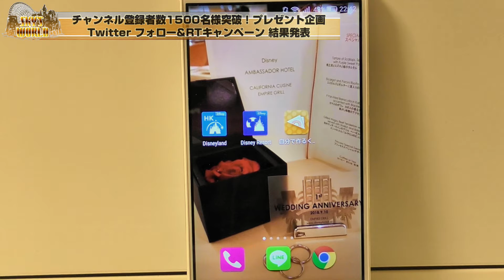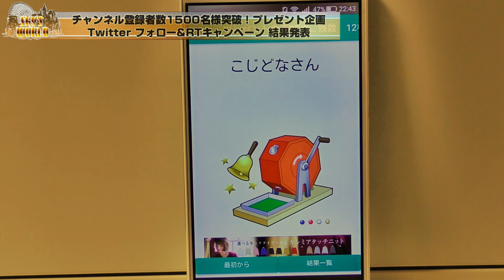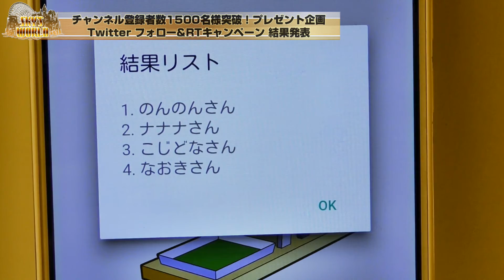【結果発表！】☆チャンネル登録者数1500名突破！Twitterフォロー&RTキャンペーン☆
今後もプレゼント企画を実施予定！
詳細は、最下部へお願いいたします♪

∞∞∞∞∞∞∞∞∞∞∞∞∞∞∞∞∞目標というかもはや憧れｗ∞∞∞∞∞∞∞∞∞∞∞∞∞∞∞∞∞

◆◆◆◆◆◆◆◆◆◆◆◆◆◆◆◆ 再生リスト ◆◆◆◆◆◆◆◆◆◆◆◆◆◆◆◆